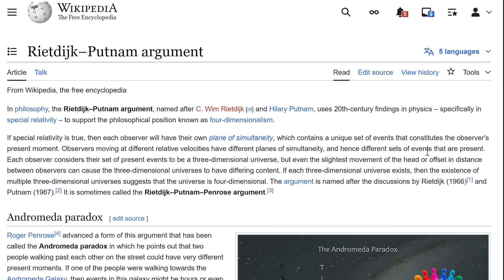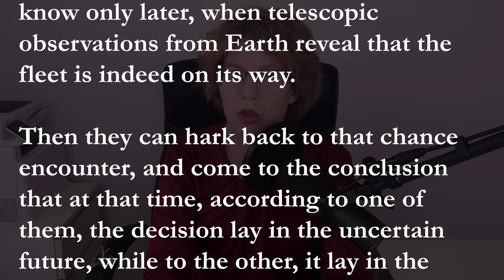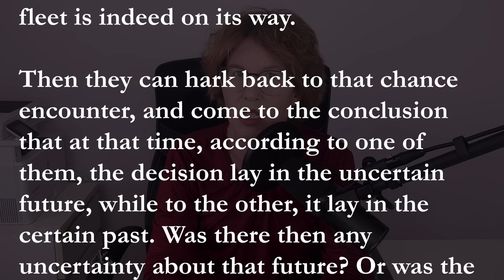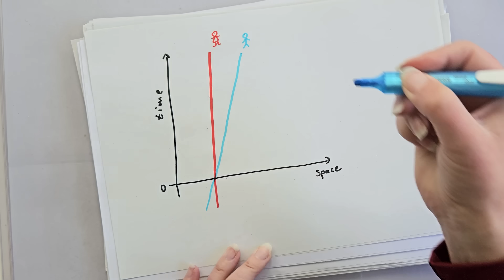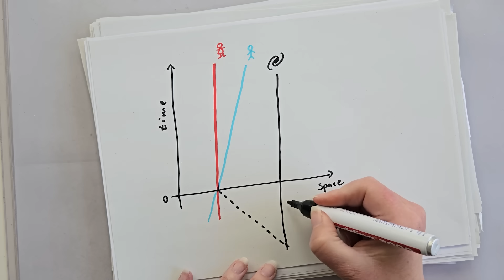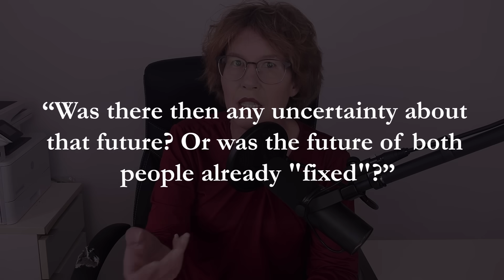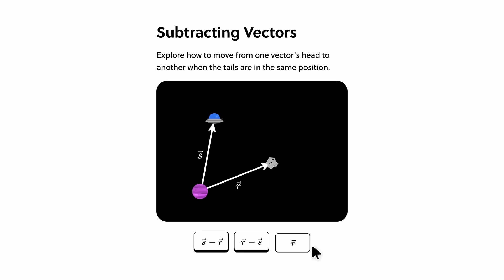The Andromeda Paradox Even Confuses Physicists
Learn more about the science in the videos you watch with Brilliant!

The Andromeda Paradox, originally from Roger Penrose, is a brain-melting thought experiment that brings up the question of whether the future is still open or already fixed in Einstein's theory of relativity As I recently noticed, it's even got multiple physicists' brains tied into knots at this point. Let's take a look.